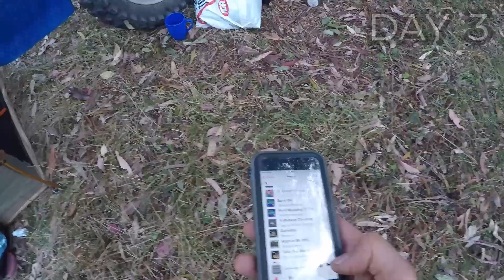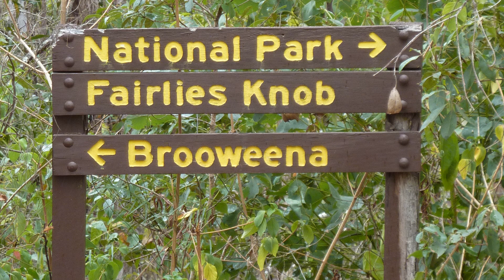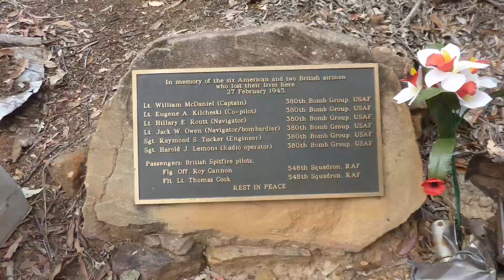4 DAYS OF AWESOMENESS